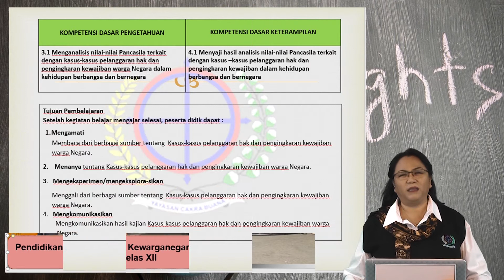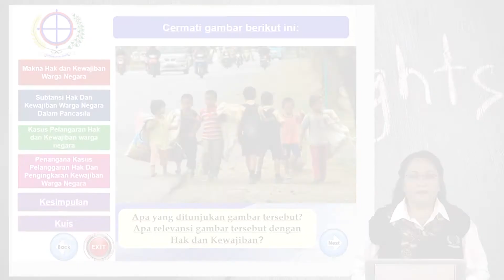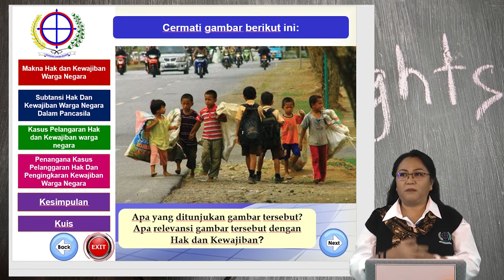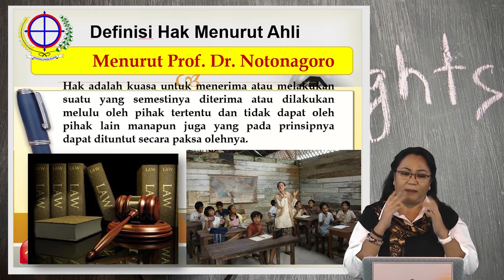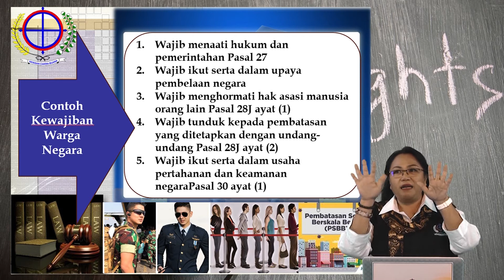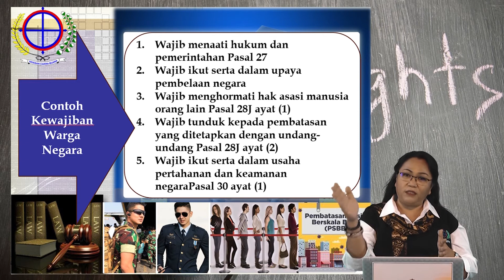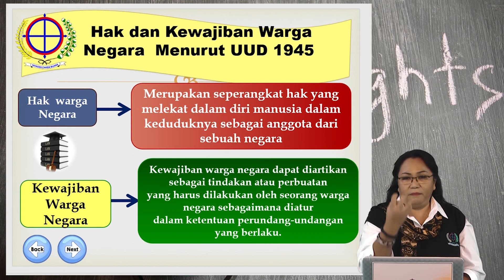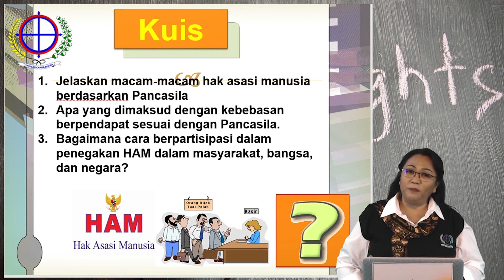Video Pembelajaran Kewarganegaraan Kelas XII TP3TV SMK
Kasus - Kasus Pelangaran Hak dan  Pengingkaran Kewajiaban Warga Negara